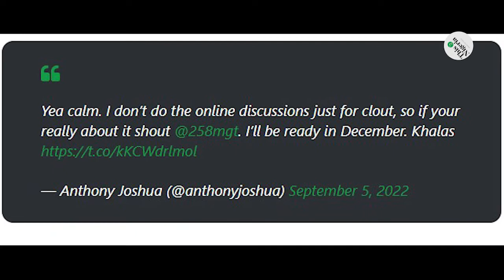Baby factory: Women get 400k per child in Ogun state